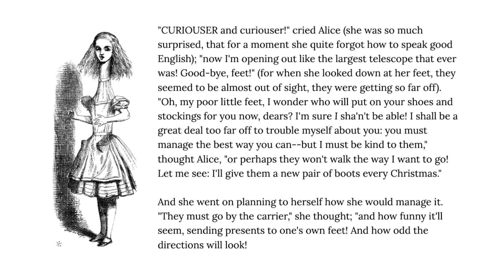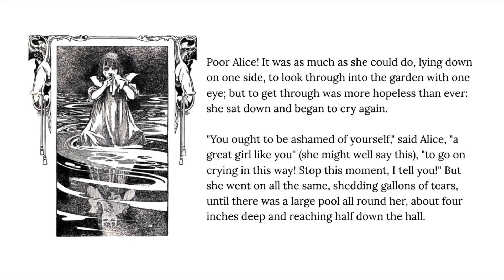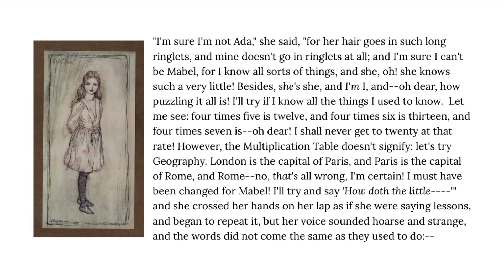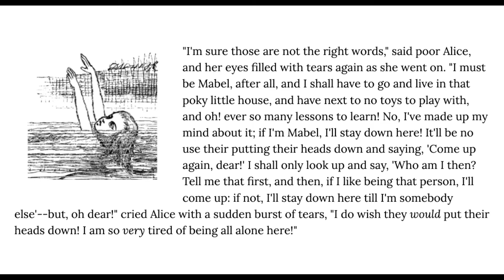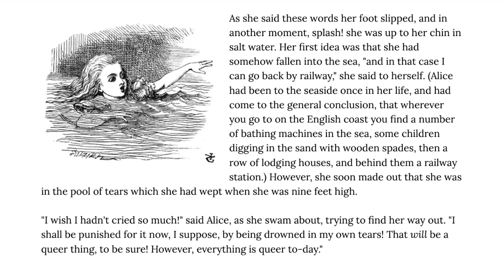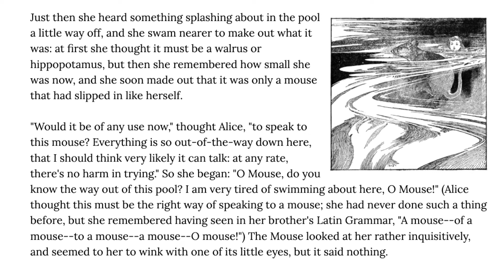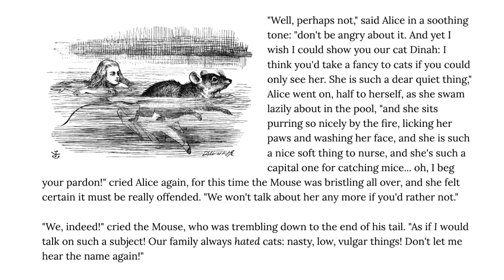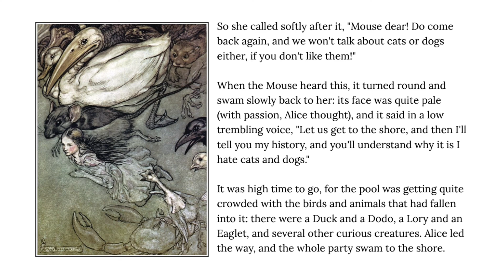Alice in Wonderland 2: The Pool of Tears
This is a combination of Librivox spoken audio, the original text by Carroll via Project Gutenberg, and duty free illustrations from editions of Lewis Carroll's Alice in Wonderland via Wiki Commons.  Please see my videos about the logic, ethics and philosophy lessons of Aristotle that Carroll illustrated with his characters and imagination.

Recording by Brad Bush for Librivox